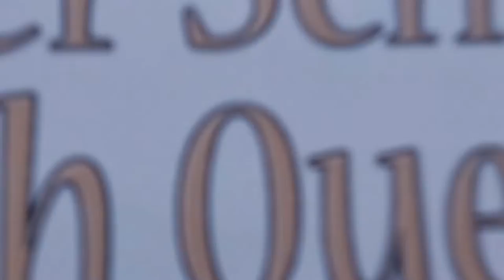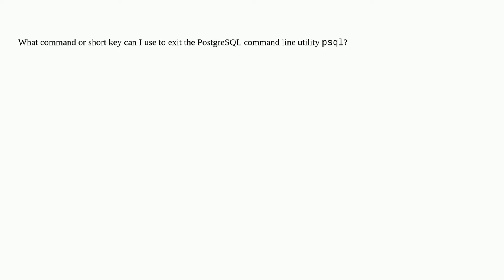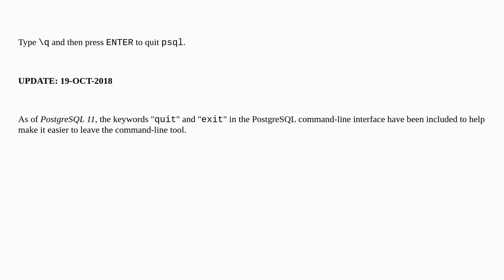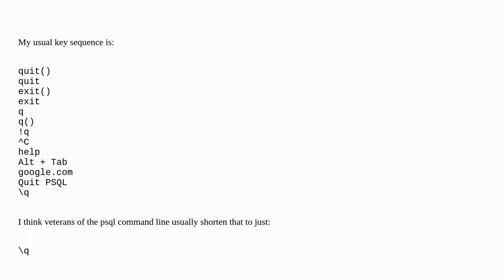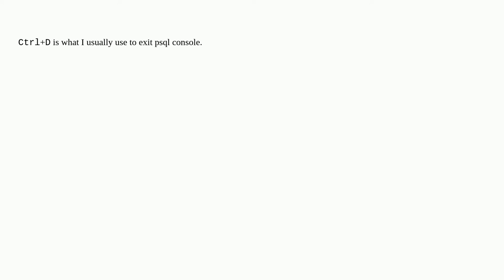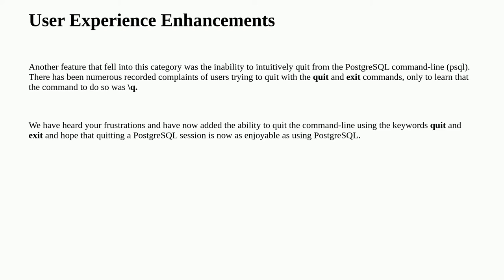How to exit from PostgreSQL command line utility: psql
A special thanks goes out to the community

  psql postgresql postgresql-9.1